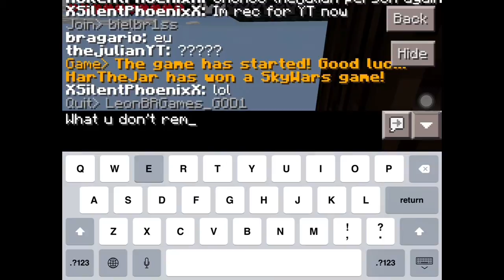Minecraft PE - SkyWars {6} "Cough Replay :P"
Hello everyone and welcome guys to a Brand new video and today I'm bringing you guys some more Lifeboat SkyWars. So if u don't know what SkyWars is then basically you fight other players over other islands using blocks which you can get from chests and you can also craft the resources from the chests and after that we are ready to get to other player's island kill them with your own strategy. Come play with me at sw26.lbsg.net and the Port is default. And today I played alone without some friends but I did pretty good on killing other players xD. P.S God bless :D